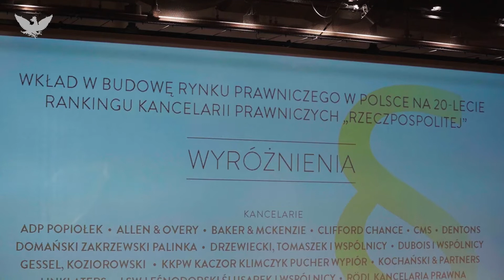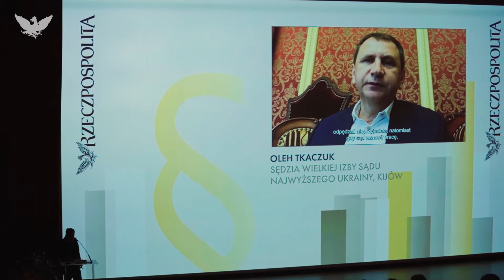Relacja z Gali 20. Rankingu Kancelarii Prawniczych „Rzeczpospolitej”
Partnerzy: Dentons, Muzeum Historii Żydów Polskich Polin